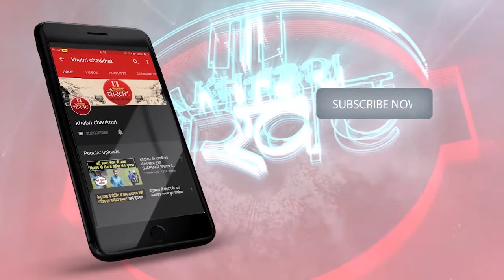देखिये!!पाकिस्तान में लोगों को दिखा UFO,वैज्ञानिकों को मिले ALIENS के पक्के सबूत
इस ख़ास रिपोर्ट में देखें देखिये!!पाकिस्तान में लोगों को दिखा UFO,वैज्ञानिकों को मिले ALIENS के पक्के सबूत